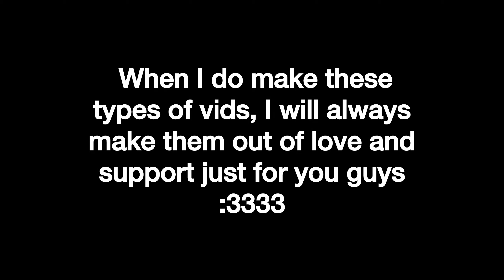Pillar Chase 2 is an experience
I’m so tired I’m falling half asleep typing this…

If you enjoyed what you watched and want to support me, then plz share this and the other pillar chase compilations with everyone you know :)

This is one is slightly shorter since I want to have clips available for another Pillar Chase 2 compilation and my xbox been tweakin lately and not letting me record ;(

Anyways, goodnight and don’t let the Fuwatti bite ✌️